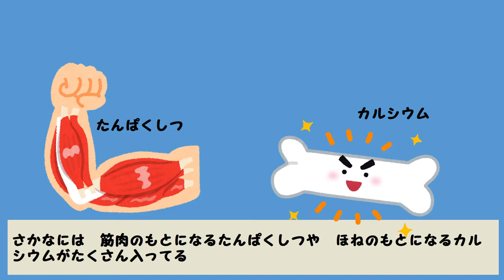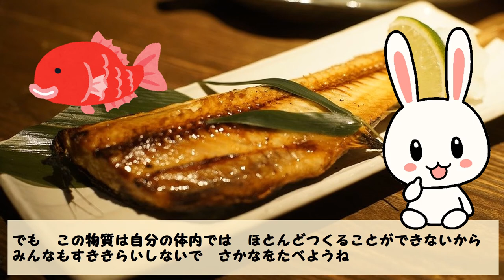【ギョ！魚を食べると頭がよくなる！】目もよくなるし 血液もサラサラに！その秘密は【ハテナくんの為になるいきもの雑学/面白い動物動画】